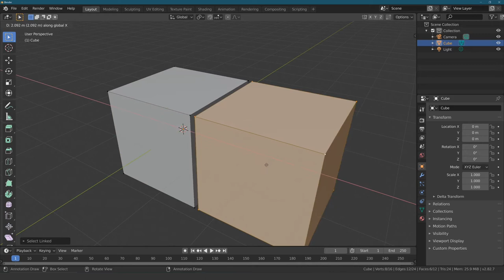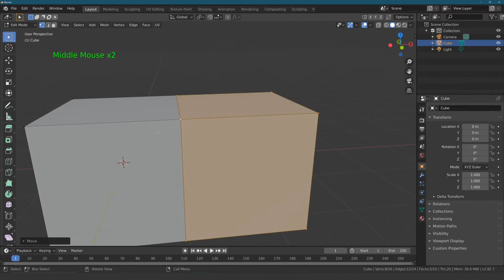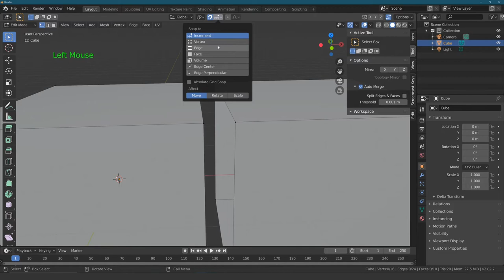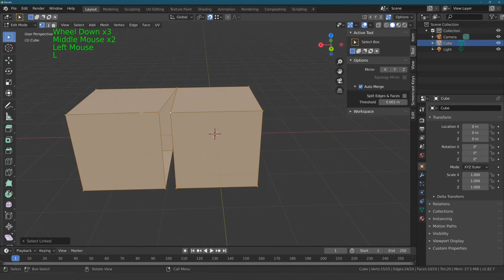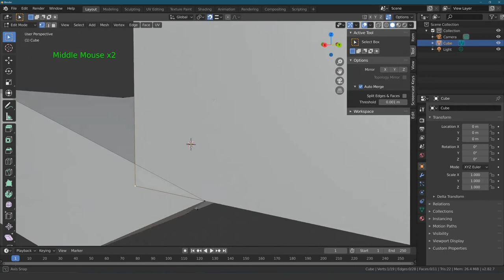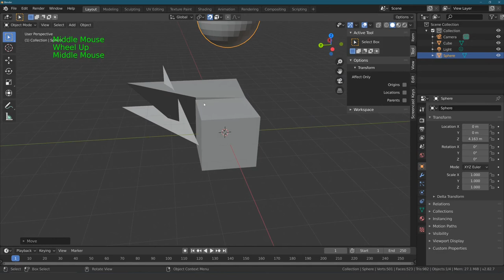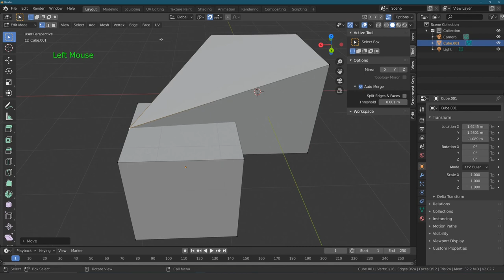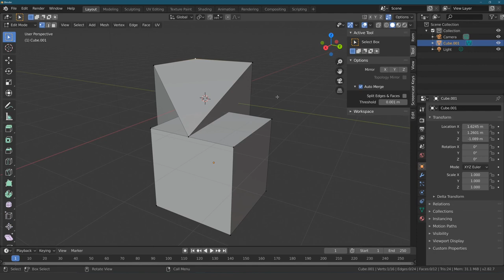Blender Tutorial - Teil 8: Snapping Tool (deutsch / german)